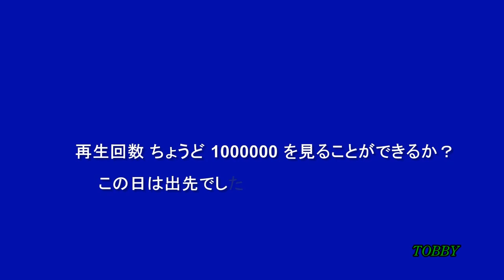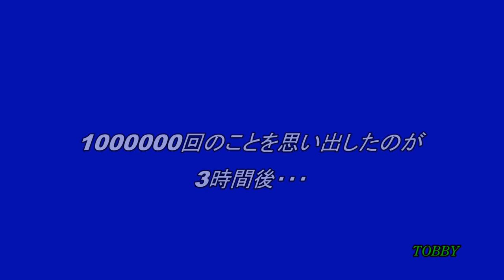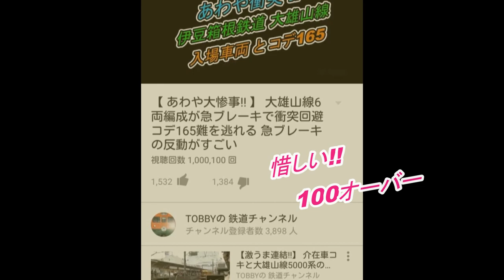【猫駅長が知らせに来た!?】 西武安比奈線探訪中に 100万回再生 達成!! m(_ _)m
99.9万回と表示され、間もなくやって来る1000000回。できればこの数字が見たいところです。しかし、出先。しかも廃線探訪で熱中し、忘れてしまいます。しかも猫駅長がピッタリマークしてきます。思い出したときの再生回数は、どうなっていたでしょう・・・。今思えば、猫駅長がその瞬間を教えていてくれたのかもしれません。余談ですが、ご幼少（←笑）の時から猫が近寄ってきます。